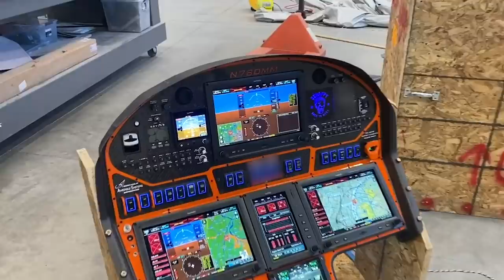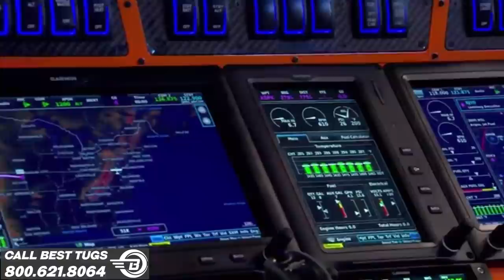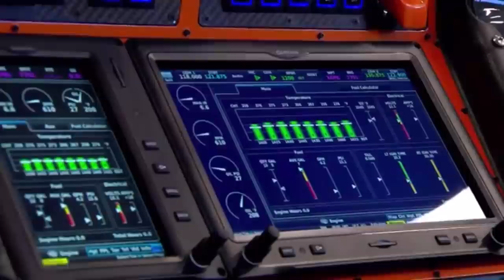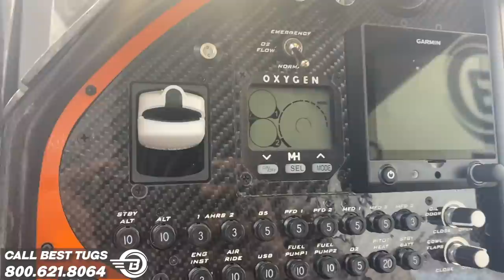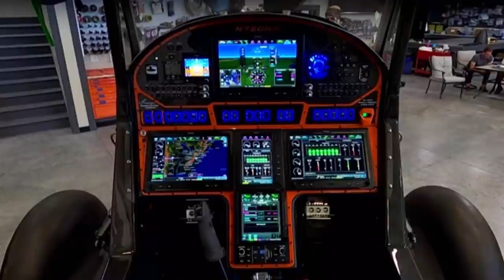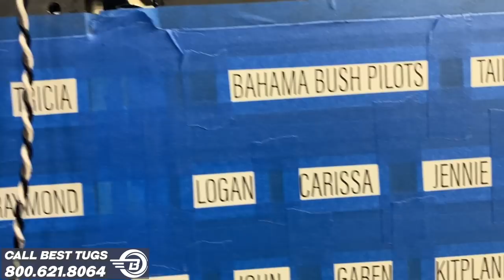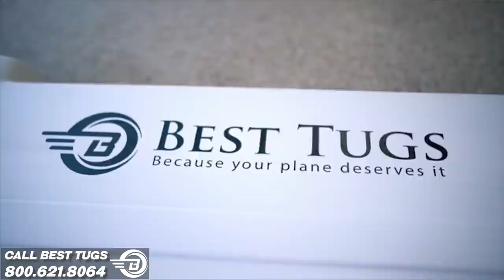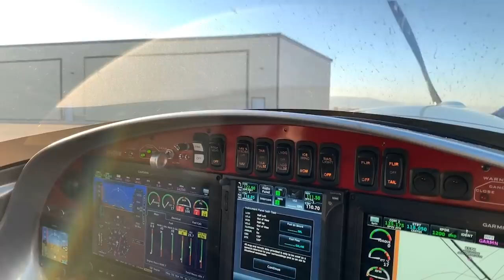Rocket 🚀 or Bush Plane Panel? @garminaviation Q&A with the Patey twins | Scrappy #33